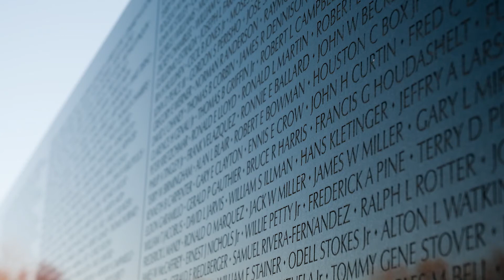Minute With Marchione - Inducting Bill Allendorph into the NYS Senate Veterans’ Hall of Fame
May 24, 2016 - Minute With Marchione - Inducting Bill Allendorph into the NYS Senate Veterans’ Hall of Fame